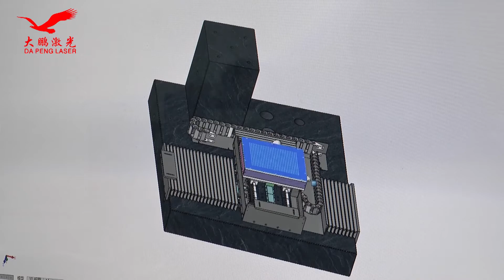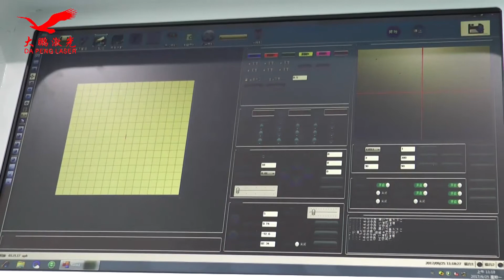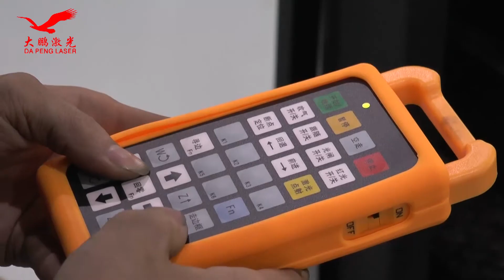Company Presentation of Dapeng Laser,laser engraver,laser welder,laser cleaner,laser cutter suppiler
SHENZHEN DAPENG LASER TECHNOLOGY CO., LTD
 ( We are looking for distributors )

Our core advantages (We are looking for distributors ) :
* Top 5 Laser Machine Company in China
* Hold ISO 9001:2015, CE, SGS, FDA
* Sold 7000 units per year
* Served more than 10000 customers
* Recruiting distributor
* Share technical data to teach you how to connect machines with PLC or automatic.

Our mainly laser machines :
1). 20w/30w/50w/60w/100w Max/JPT/Raycus/IPG fiber laser marker.
2). 20w/30w/60w/100w/200w Mopa COLOR laser marker.
3). 30w/40w/60w/100w Synrad CO2 laser marker.
4). 3w/5w/10w/15w/20w AOC UV laser marker.
5).100W 120W 300W 500W 1000W handheld Pulsed Laser Cleaner etc.
6).1000W 1500W 2000W handheld continue/CW fiber source Laser Cleaner etc.
7). 200W 400W 600W YAG Jewelry/Spot/Mould laser welder etc.
8).1000W 1500W 2000W handheld /5000W - 6000W automatic fiber source Laser Welder etc,usually sold 100 units/month.
9). laser cutter etc (500W-30000W MAX/RAYCUS/nLIGHT/IPG),usually sold 60 units/month.

Welcome to Inquiry! Thanks!

Best Regards！
Ellis / Sales Manager